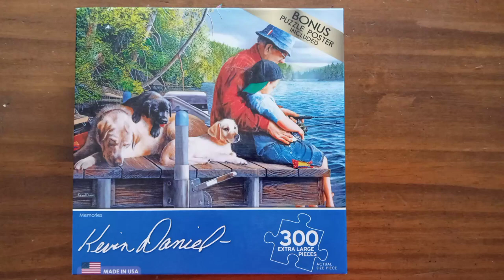Puzzle # 31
This is a 300 piece puzzle Called Memories by Kevin Daniel and Cra-Z-Art